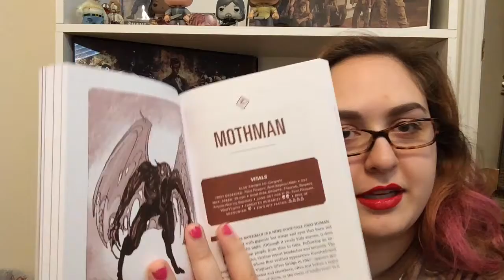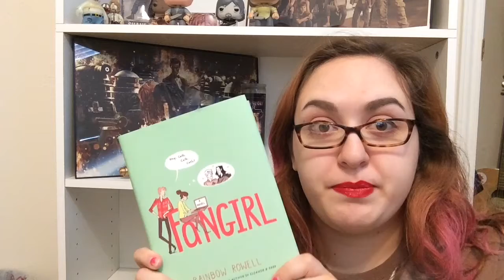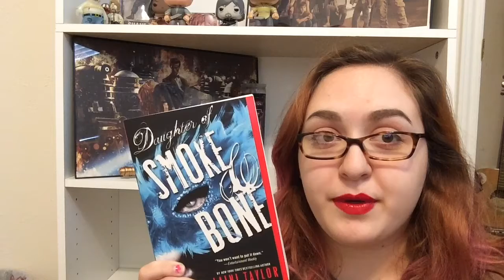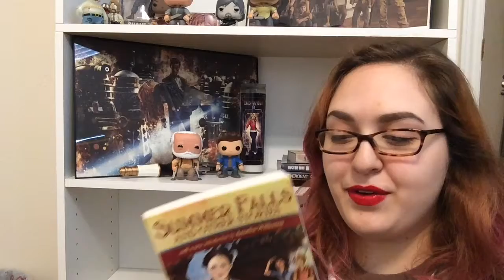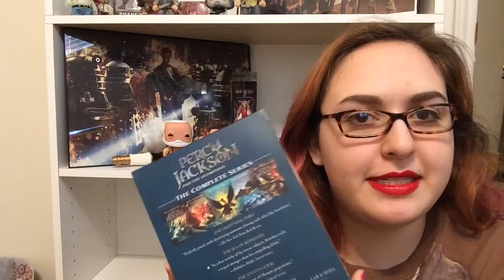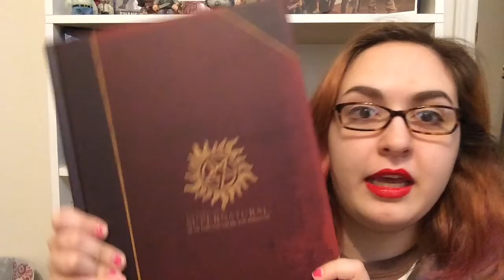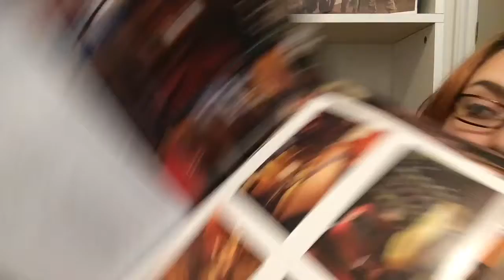October 2014 Book Haul | Bookishly Lauren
My book haul for the month of October!
Even though I went and bought like six more books last night... OOPS!

I think I only mentioned jessethereader in this video, but I'll link to him and a few other of my favorite booktubers now!